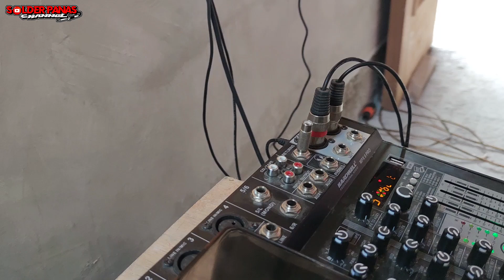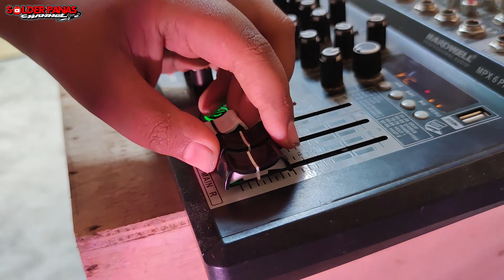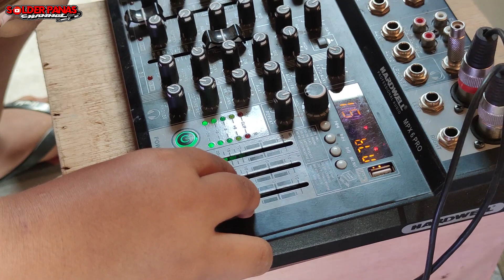cuma pakai SATU POWER RAKITAN sound miniatur ini bisa horeg maximal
Semoga bermanfaat